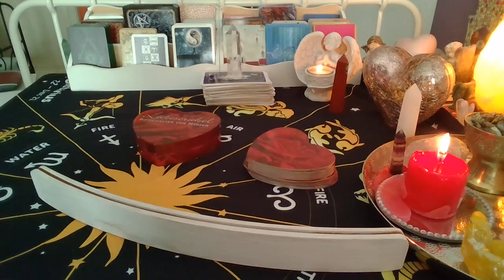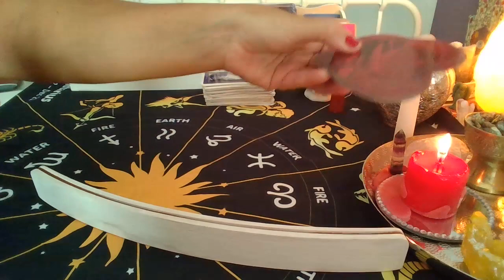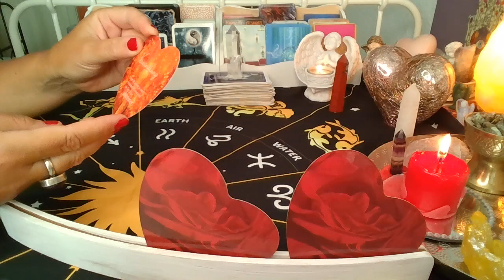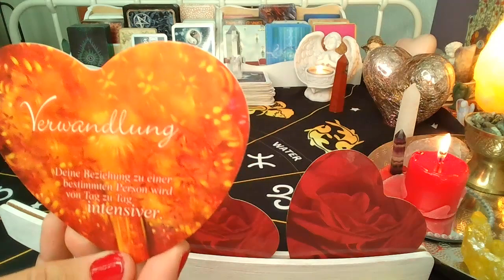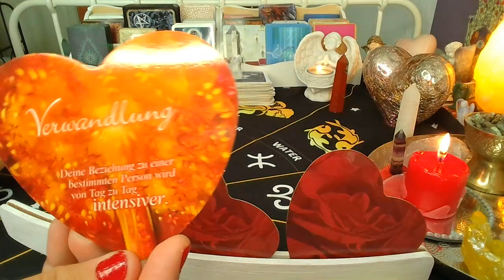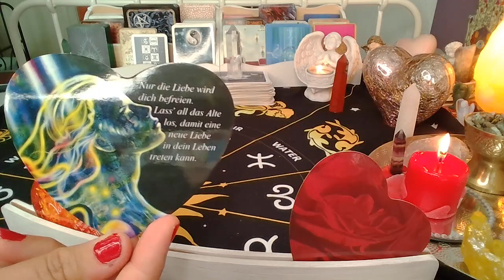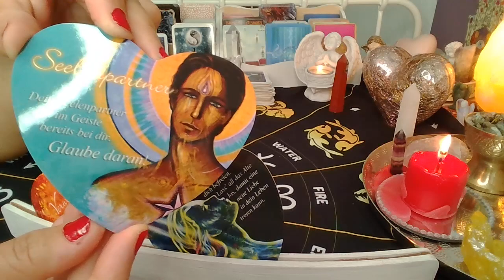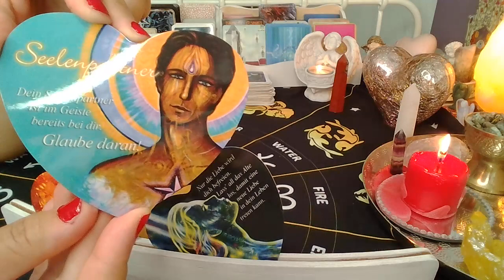Orakel❤️WIADOMOSC OD NIEGO❤️ Karty ORAKLU MILOSNEGO ❤️wybierz grupe❤️ wrozby porady magia ❤️